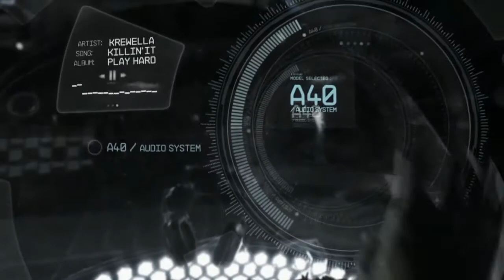AGL New Jersey 2013 | Ultimate vs Radioactive LB4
Comment on the sick clip spots!